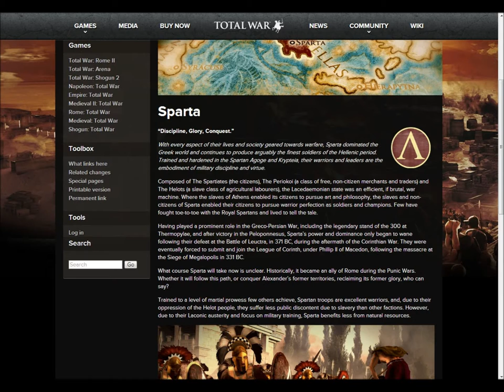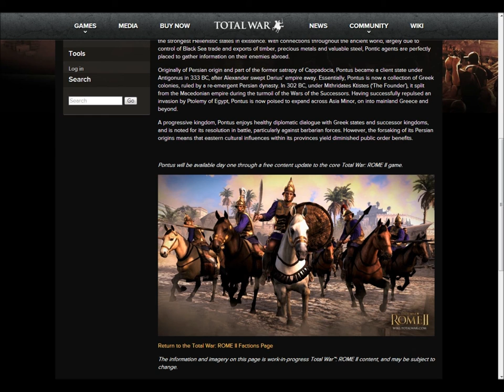fraction final vote for total war rome II